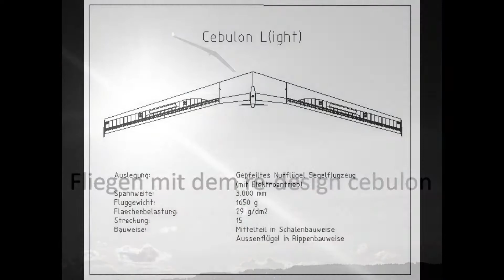Cebulon L(ight) - Hochleistungs Nurflügel mit E-Antrieb / High performance flying wing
Alle Informationen über den Cebulon gibt es hier:
All information about the Cebulon can be found here: